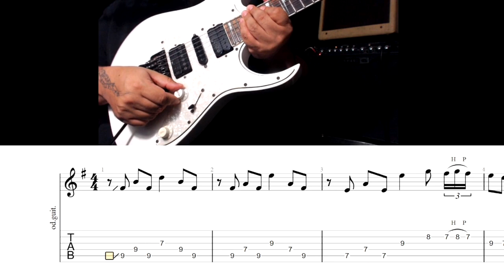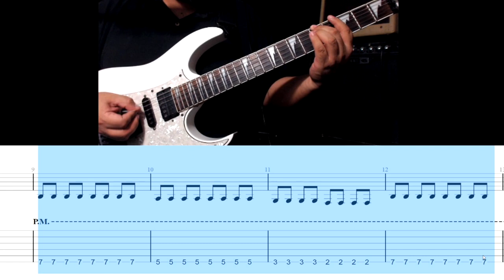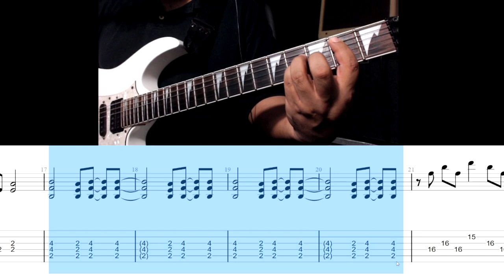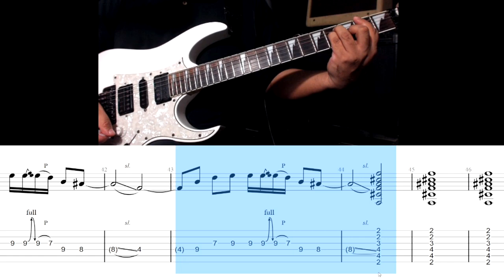Entre Dos Tierras (Tutorial con Tabs)